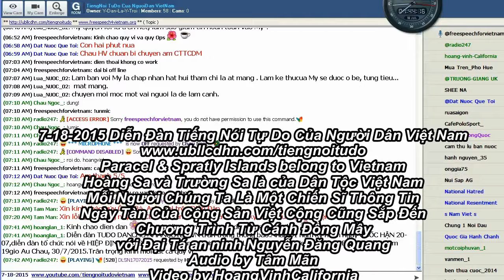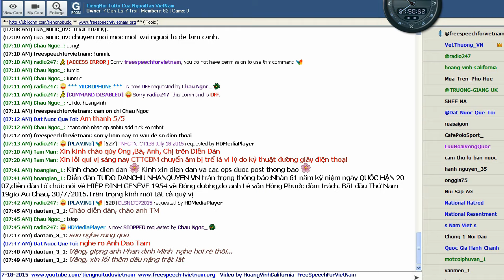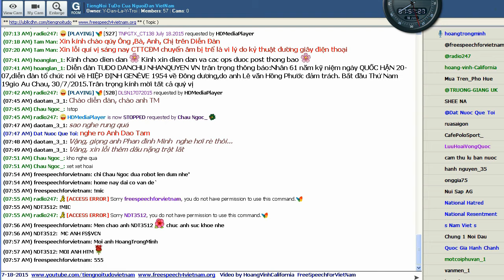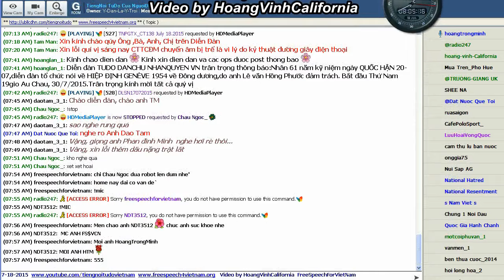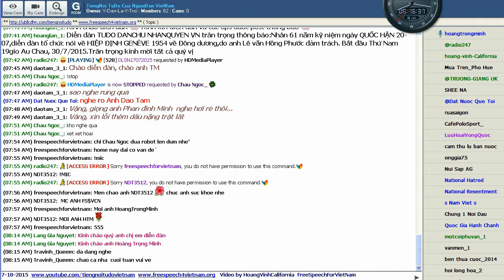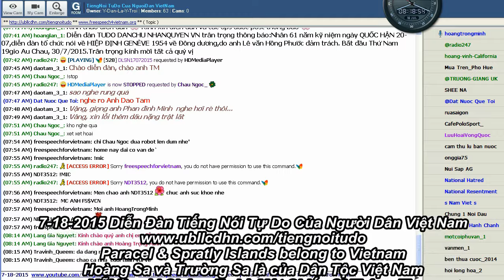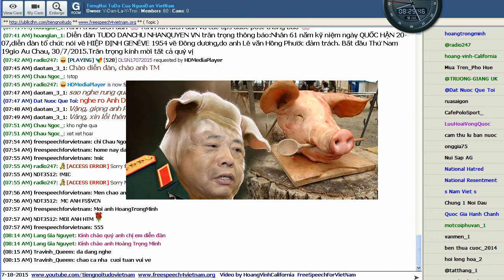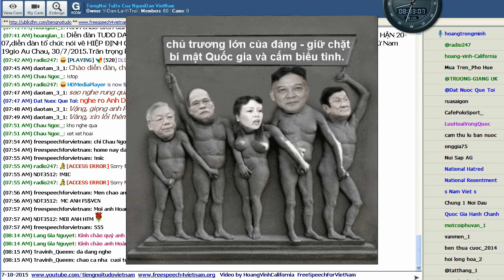7 18 2015 Chương Trình Từ Cánh Đồng Mây với Đại Tá an ninh Nguyễn Đăng Quang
Chương Trình Từ Cánh Đồng Mây với Đại Tá an ninh Nguyễn Đăng Quang July 18th, 2015